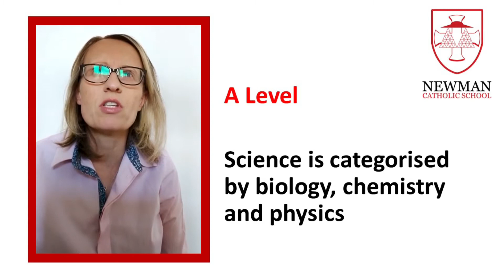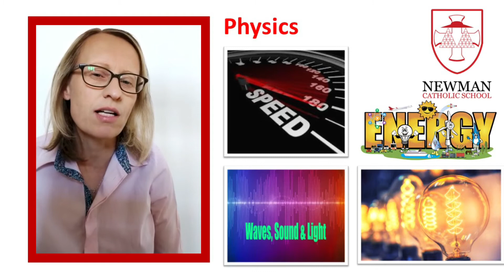Day 11: Science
Home Learning Activity:
Complete the attached activity pdf on the website. Once you’ve completed the experiment, we want you to send in your pictures/video of it in action.